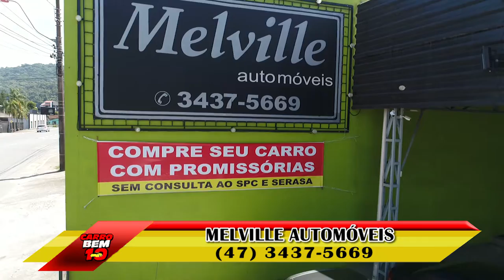PROGRAMA CARRO BEM 10 - MELVILLE AUTOMÓVEIS 04-03-2018